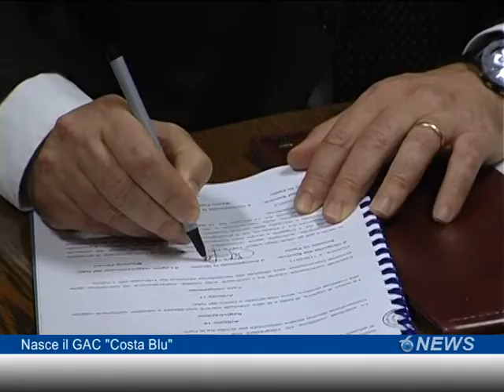Nasce il Gac "Costa Blu"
Firmata in Regione la convenzione che da il via al GAC Costa Blu, il gruppo di azione della costa teramana